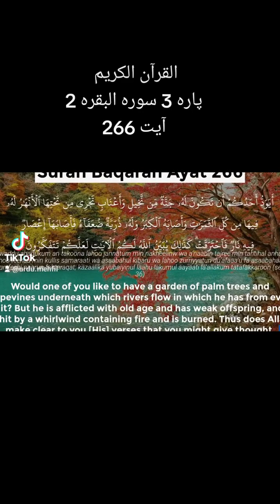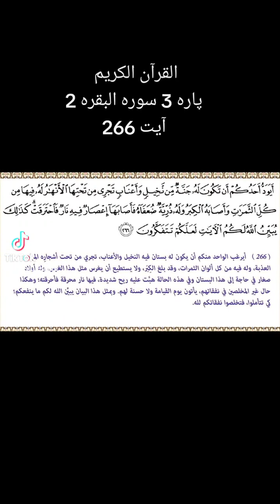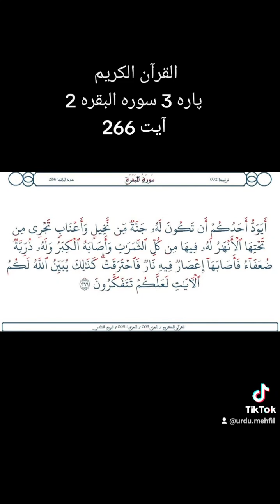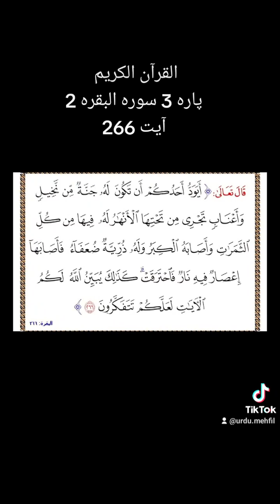Quran Para 3 Surah 2 Ayat 266